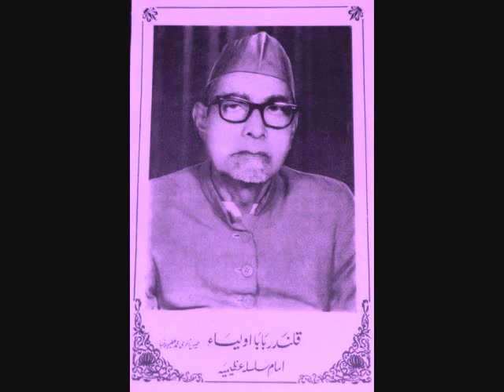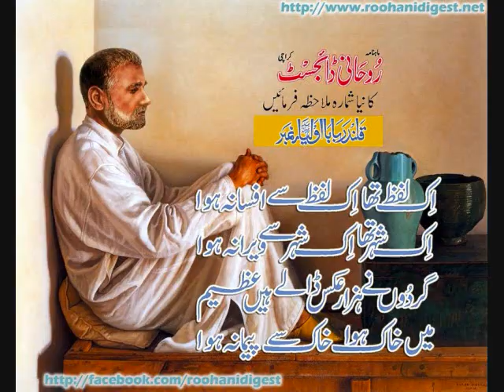Faiz e Aam Jari he (Manqabat - Qalandar baba Auliya)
Manqabat in respect of Huzoor Qalandar baba Auliya, founder of sufi order Silsila Azeemia